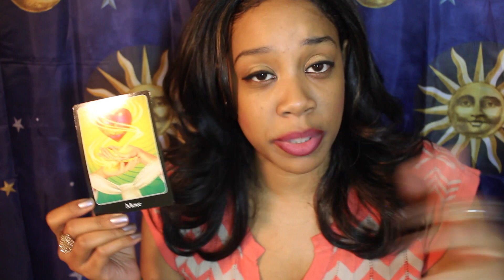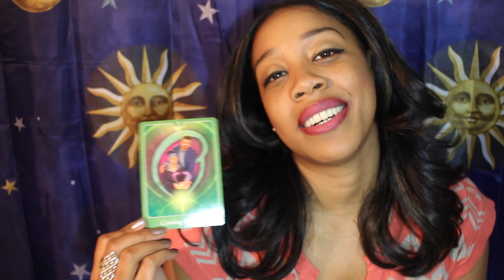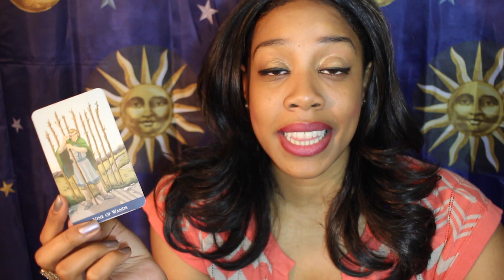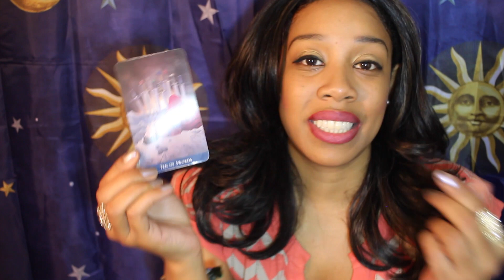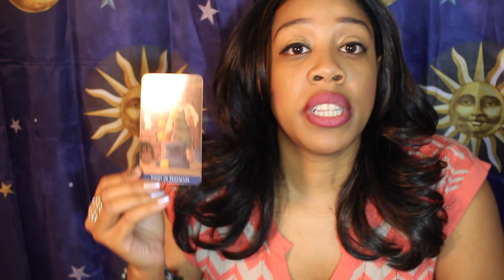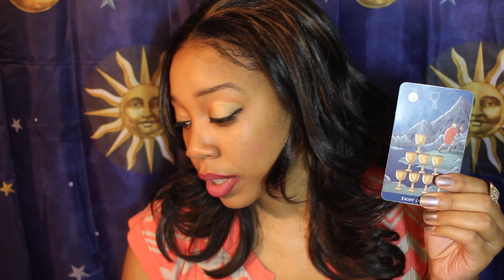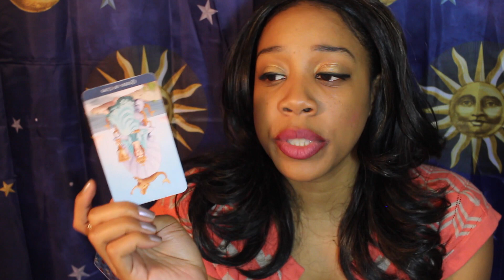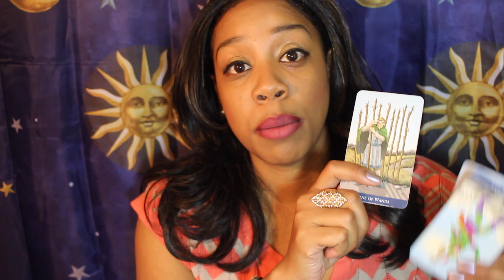Taurus - SOMEBODY GOT KNOCKED THE F*@# OUT 2019 YEARLY TAROT READING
Love & Light to each and every person that visits my channel.

10-minute video reading (1 question). $20
20-minute video reading (3 questions). $40

*All video readings are pre-recorded and shared via a private link.
Once you have submitted your question(s), I will send you a Paypal invoice. Readings are sent within 48 hours after invoice is paid. Thank you for trusting me and my guides to give you insight into your concerns.

If you enjoy the vibes of this channel and want to show your support through a donation, you can do so at:

UberEats: eats-dannielleb103ue
*1st Time orders get $5 off your food and I'll get $5 off my food too! Let's eat!!

These tarot readings are based on present time and energy. One single incident can change the outcome of what is shown. In no way should you use tarot over your over discernment. Water Star Vibes holds no legal responsibility for decisions made based off of any reading.